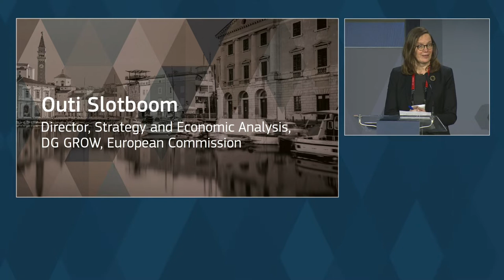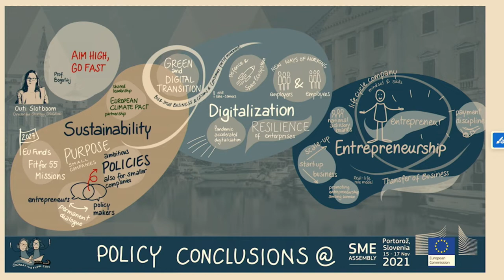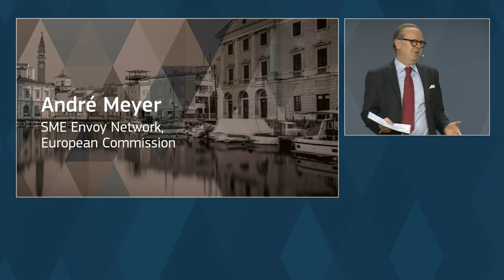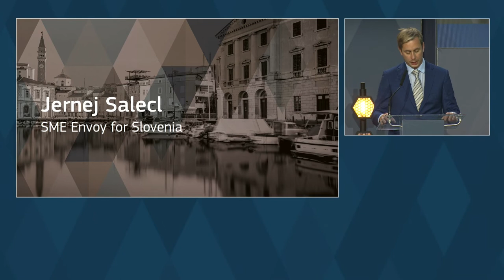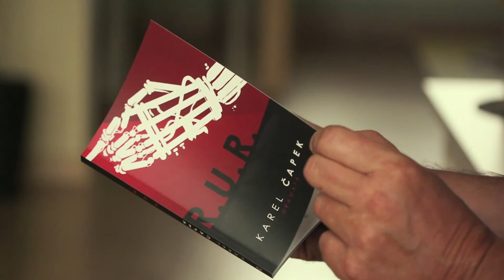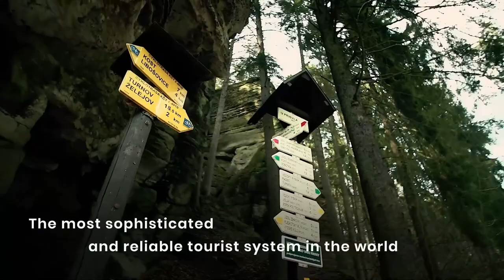SME Assembly 2021 - Policy conclusions of the SME Assembly 2021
In this session we distil the key learnings from the Assembly and look ahead to next year.  We will be joined by key policy makers from the European enterprise ecosystems who will take note of the actions and takeaways of the Assembly and help us chart a way forward for the next year.